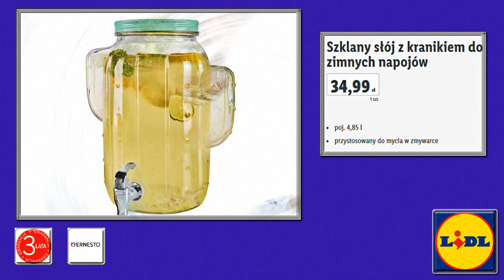Lidl Oferta Promocyjna Od 15.06 | Kuchnia Na Lato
Lidl Oferta Promocyjna | Kuchnia Na Lato | Od poniedziałku 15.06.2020
Na tym kanale zawsze znajdziesz aktualne oferty oraz promocje
NOWE OKAZJE, NOWE PROMOCJE w tym tygodniu Oszczędzaj z Lidlem